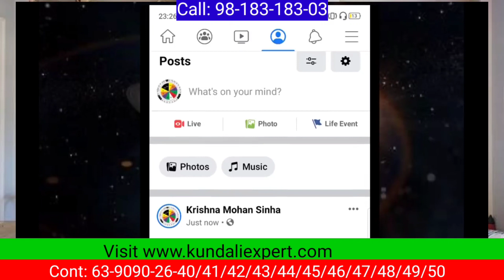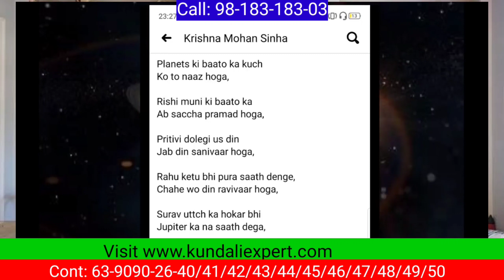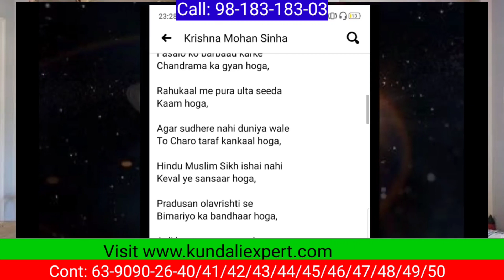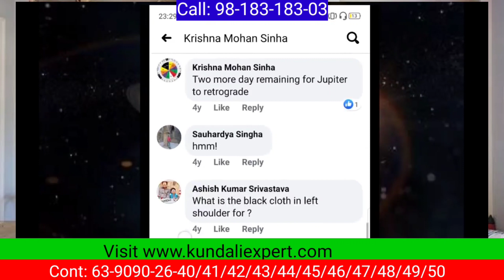What was predicted in April 26, 2015 by Astrologer KM SINHA |must check